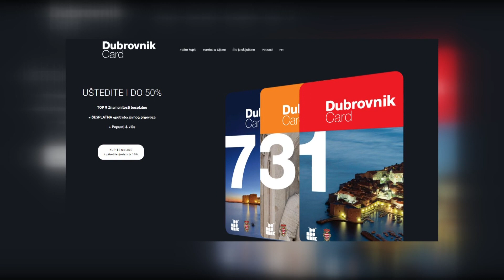Renata Andjus uzvratila Vlahušiću!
DUTV Jučer je bivši dubrovački gradonačelnik Andro Vlahušić ponovio ono što je i više puta isticao - da je Društvo prijatelja dubrovačke starine opasna organizacija koja javni novac troši u svoju korist. Predsjednica DPDS-a Renata Andjus mu danas poručuje kako se nikad nije okoristila Društvom. O Vlahušiću nema riječi hvale.